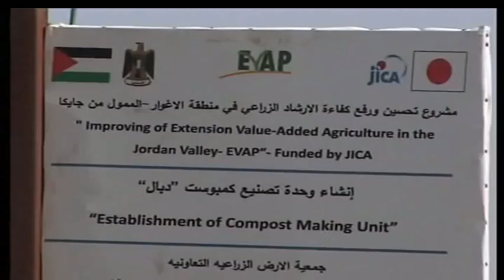محلل سياسي: اندلاع انتفاضة ثالثة سيزيد من الانقسام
رام الله -- وطن للأنباء -- فارس المالكي: قال الكاتب والمحلل السياسي باسم الزبيدي، إن عدم حدوث انتفاضة في الوقت الراهن هو الأفضل للفلسطينيين في ظل استمرار الانقسام الداخلي، لأن حدوثها يعني أن "كل طرف من أطراف الانقسام سيتبنى أي عمل فيها وسيصارع الآخر على ذللك، ما يعني مزيدًا من الانقسام وتشتت العمل النضالي".

وقال، خلال مشاركته في برنامج "فلسطين هذا الأسبوع" الذي ينتجه تلفزيون "وطن" ويقدمه الإعلامي حسن عبد الله، إن وعي الجمهور الفلسطيني في ظل الانقسام الحاصل وحرص السلطة الفلسطينية على عدم تدمير ما بني من مؤسسات الدولة، من العوامل التي قد تضعف خيار حدوث انتفاضة فلسطينية ثالثة، كما أن الأحزاب الفلسطينية والفصائل "غير قادرة حتى اللحظة على تحديد اتجاه بوصلتها بشكل واضح إزاء القضية والتحرر".

وقال الزبيدي: في ظل هذا الوضع فإن الفعل الشعبي على الأرض سيبقى مشتتًا وتائهًا،سرعان ما سيتبدد.

وفيما يتعلق بملف الأسرى، يرى الزبيدي أن الدفاع عن هذه القضية العادلة يأتي في سياق متصاعد، يبدأ بالشارع عبر تصعيد حركة التضامن، من ثم على مستوى القيادة من خلال الاستفادة من الأدوات المتاحة لمقاضاة وملاحقة إسرائيل دوليا أو على الأقل التلويح بذلك في الوقت الراهن.

وحول المصالحة، قال الزبيدي إن طرفي الانقسام (فتح وحماس ) "ليسا على درجة كافية من الصدق أولًا مع ذاتهم وثانيًا مع الجمهور فيما يتعلق بالاعتراف بالآخر"، مضيفًا أن "وجود برنامجين مختلفين ومتصارعين وكل طرف يسيطر على شق من الوطن كلها عوامل تؤكد أن المصالحة الحقيقة لا تزال بعيدة المنال".